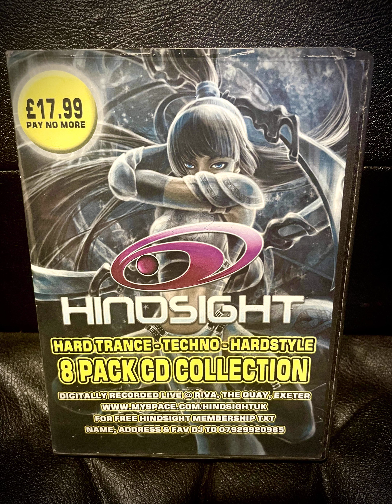Jon The Baptist + Chuck E Hindsight 013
Taken from the thirteenth Hindsight Pack (CD Pack) (HST013)